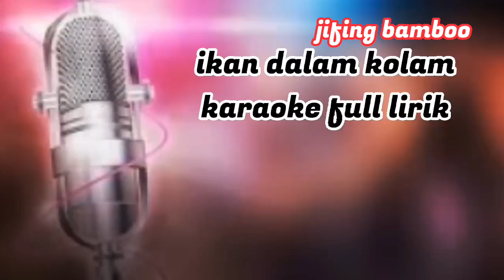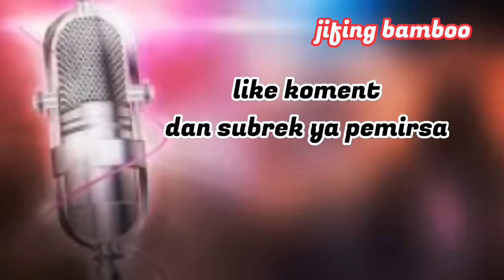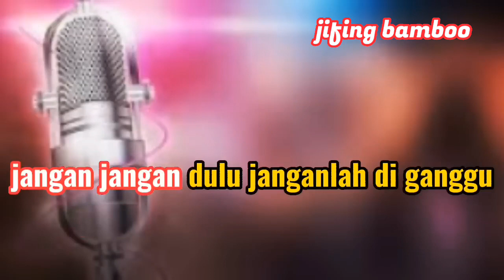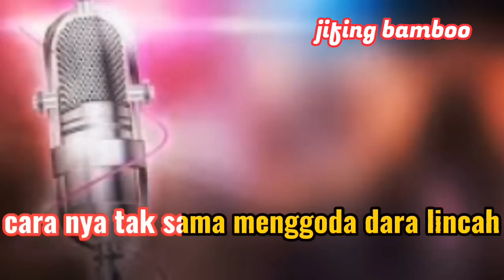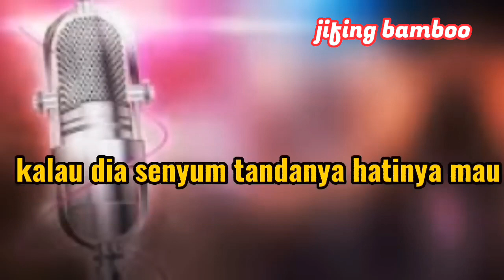IKAN DALAM KOLAM Karaoke full lirik